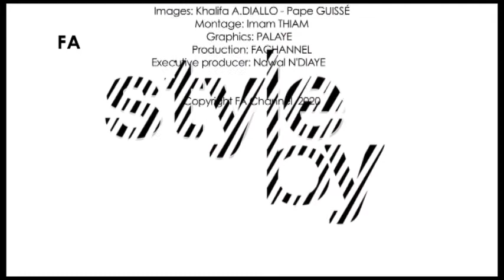STYLE BY 132 2020